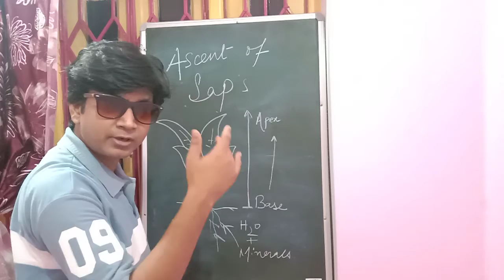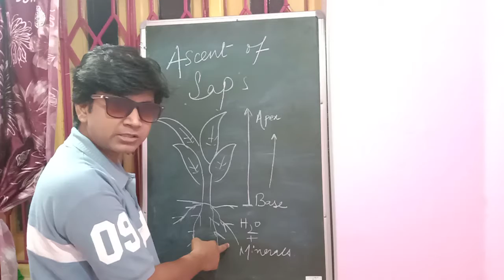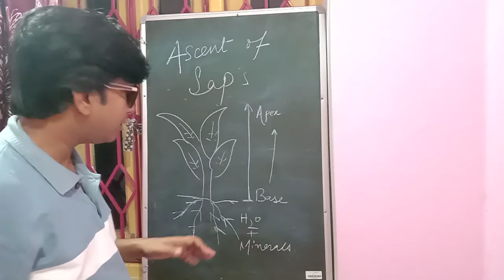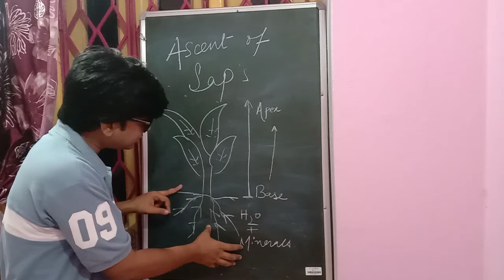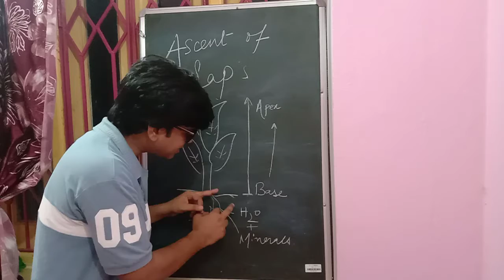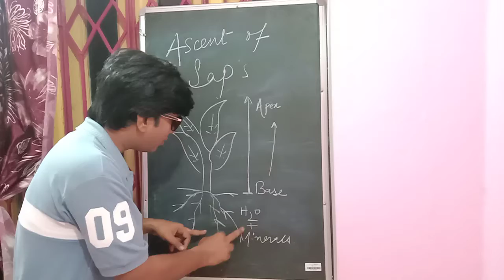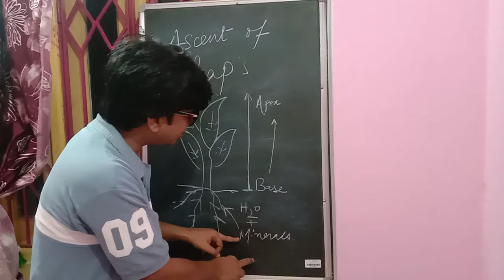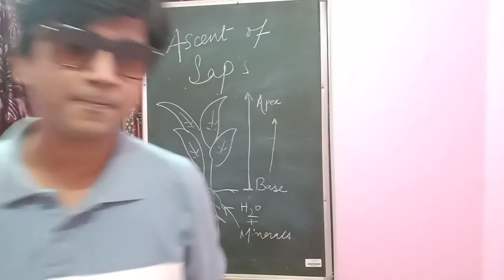Ascent of Saps in Plant | Adhesion | Cohesion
Ascent of Saps
Plant
Adhesion
Cohesion
Water
Minerals
Osmosis
Xylem